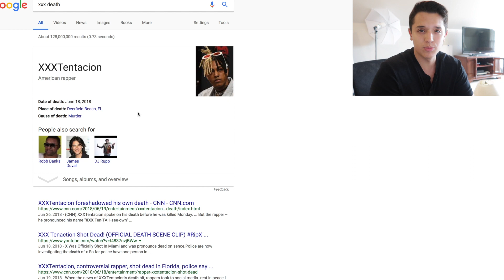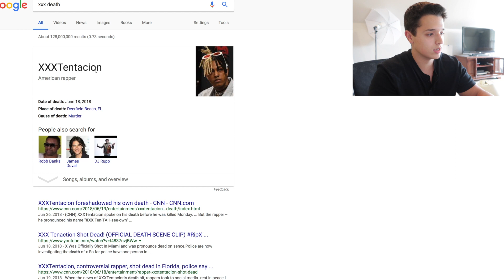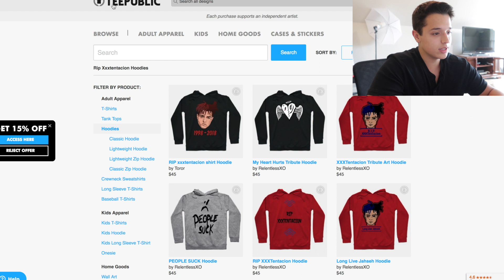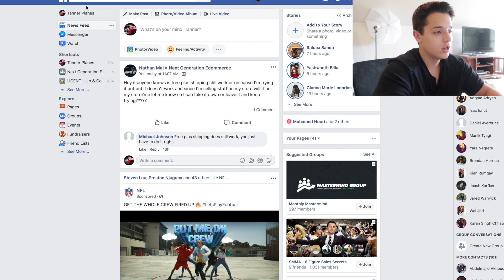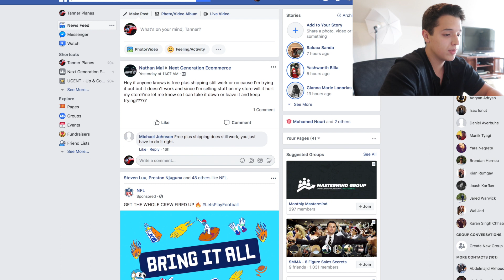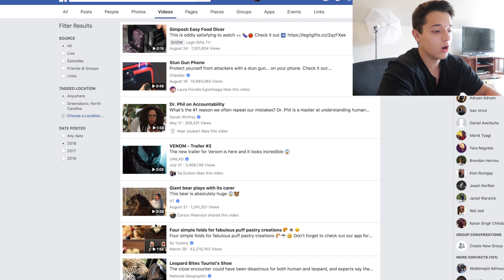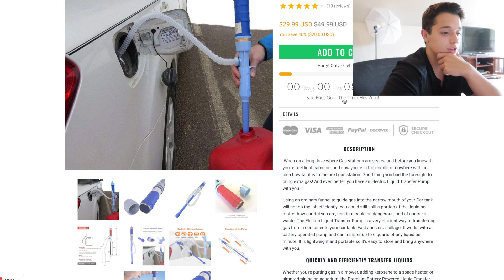STOP DROPSHIPPING THESE ITEMS!